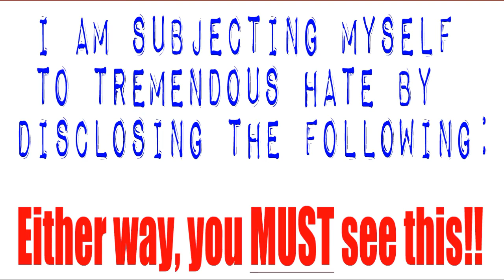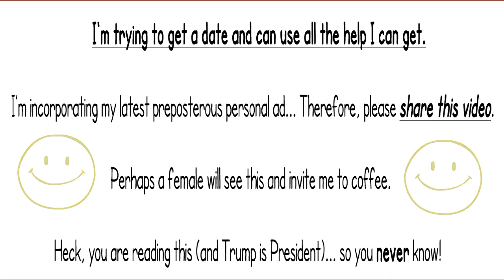Donald Trump Video -- You MUST Watch This REGARDLESS If You Support Or Are Opposed To Him!!!